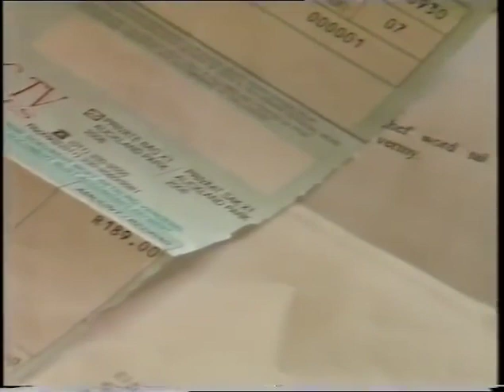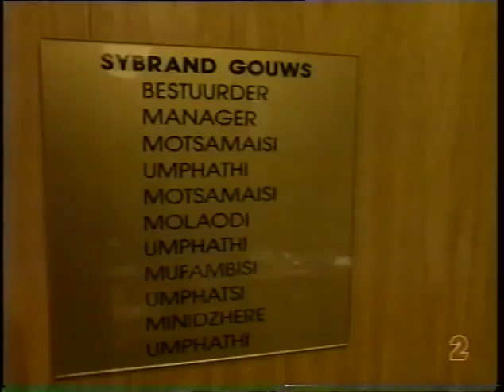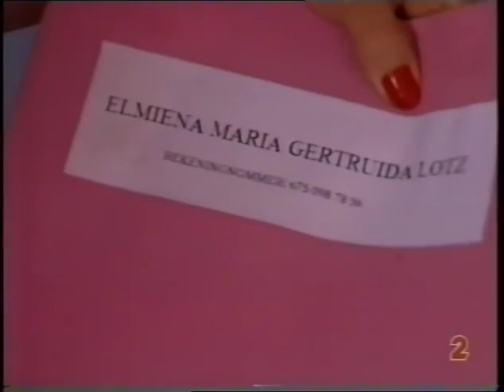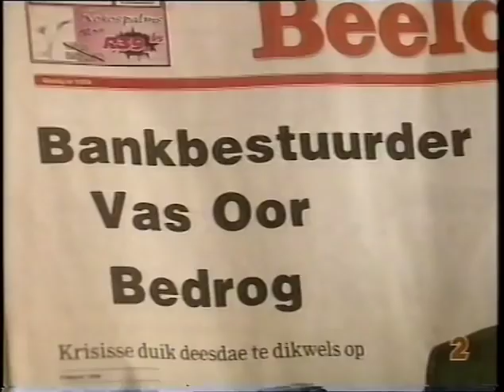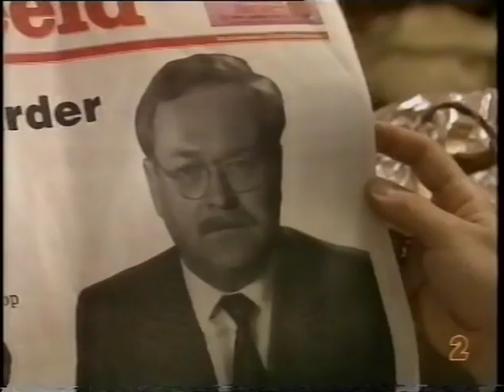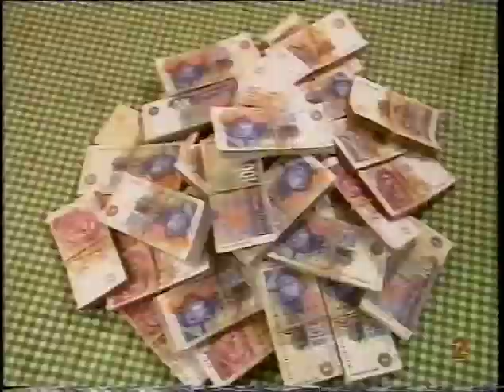Toorgeld 1996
Met:Pierre van Pletzen,Anna-Mart van der Merwe & Johan van der Merwe